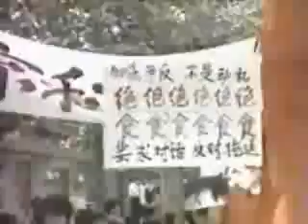日本電視台報導六四天安門事件(吾爾開希與柴玲專訪)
Tiananmen Square Massacre in Japan TV Report

天安門事件日本の報道の映像
天安門事件の際の日本のTV局の映像みたいです。

Tiananmen Square Massacre Beijing June.4 1989 China PRC Tibet Hu Yaobang Zhao Ziyang Li Peng Jintao Ma Ying-jeou Taiwan Taiwanese president Hong Kong Obama 中国 共産党 虐殺 中華人民共和国 人民解放軍 香港 台湾 北京 六四 天安門 事件 血案 大屠殺 胡錦濤 趙紫陽 江澤民 李鵬 胡耀邦 周恩来 ダライ・ラマ チベット 毒 餃子 ギョーザ メラミン ジャッキー・チェン シナ 支那 鄧小平 八九學運 西藏 圖博 台灣 馬英九 中華民國 總統 國歌 成龍 民進党 民進黨 陳水扁 阿扁 全民開講 全民最大黨 大話新聞 溫家寶 張銘清 高級 外省人 郭冠英 周美青 蕭萬長 尖閣諸島 釣魚台 温家宝 Wen Jiabao Zhang Mingqing 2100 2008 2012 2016 廣告 CM CF Jackie Chan Chinese 達賴 喇嘛 中國人 中国人 chink 國民黨 国民党 チャンネル桜 Dalai Lama 周恩來 王丹 吾爾開希 柴玲 魏京生 王維林 特首 Wang Dan ウーアルカイシ Wuerkaixi 中華民国 Chai Ling Wei Jingsheng The Tank Man The Unknown Rebel 無名の反逆者 大紀元時報 法輪功 The Epoch Times Falun Gong falundafa 新唐人電視台 New Tang Dynasty TV 陳雲林 Chen Shui-bian WHO WHA WTO 觀察員 H1N1 SARS 豬流感 法輪大法 視頻 吳儀 沙祖康 暴民 暴動 嗆馬 517 2004 圓山 張銘清 デモ 遊行 抗議 示威 四川 地震 暴行 反日 日台友好 台日友好 CCTV 新華社 新華網 毒奶粉 毒牛奶 南京 Nanking 鳥巢 水立方 葉金川 黃海寧 日內瓦 嗆聲 女學生 留學生 20周年 20週年 20年 20 years 20th 記念 紀念 記錄 片 影帶 錄像 視頻 禁聞 母親 媽媽 建國 十一 中國 中共 60週年 國慶 閱兵 大典 10月1日 開國 National Day China October.1, 2009 陸客 政治 選舉 縣市長 暴力小英 KMT DPP CCP 陸生 中國大陸學歷 yourkmt